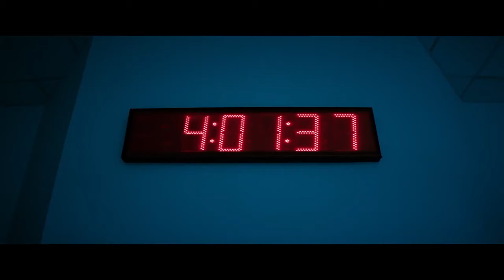DOUBLE BLIND Trailer (2024) Millie Brady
DOUBLE BLIND Trailer (2024) Millie Brady, Pollyanna McIntosh